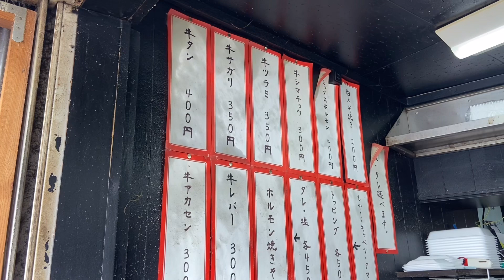@HideMasa. 大阪西成 ホルモン航 絶品の牛ホルモン！ 白ネギや玉子焼き、親鶏も！ビール🍺で乾杯🍻